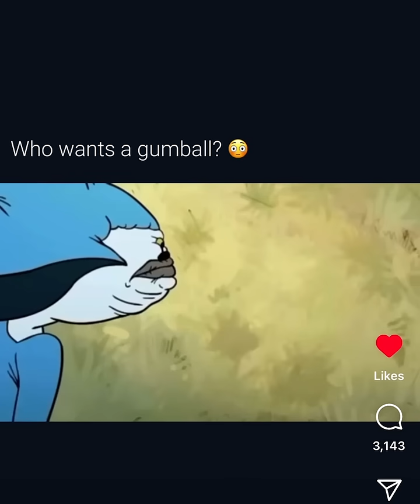Who wants a gumball